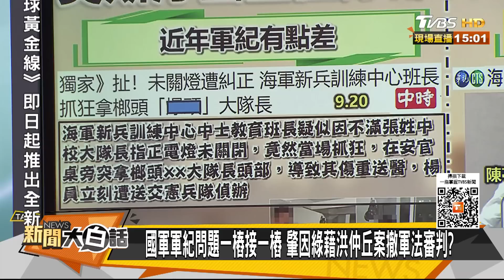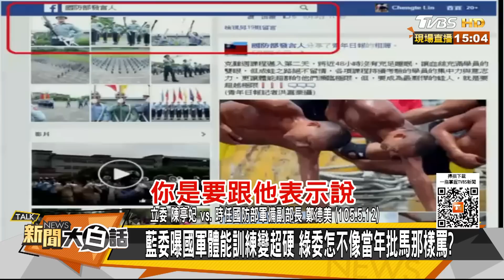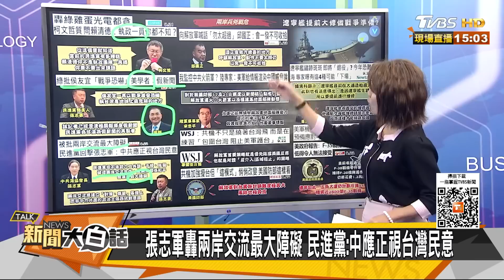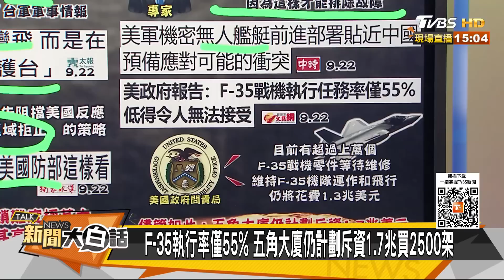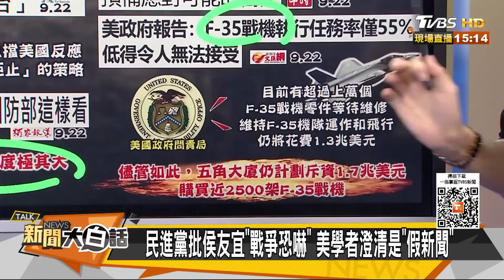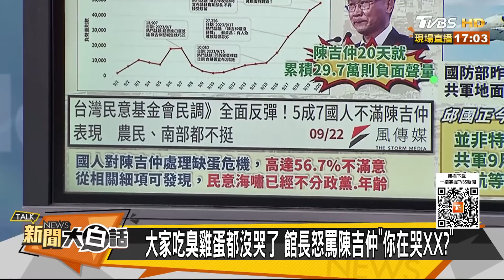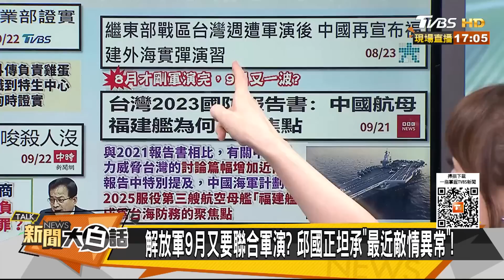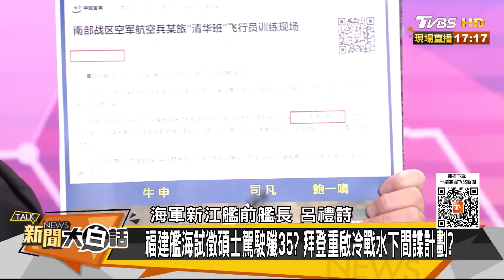【精選】傳遼寧艦即將退役？拜登見澤倫斯基承諾再給軍援！ 新聞大白話@tvbstalk